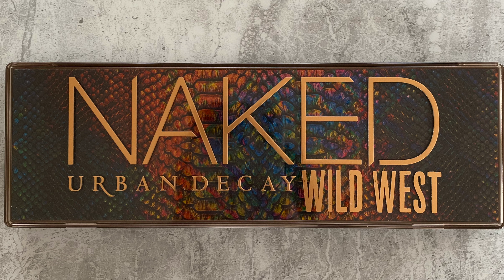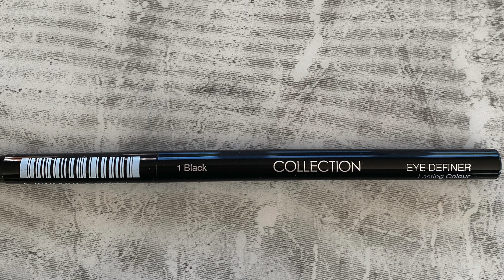How to do Arabian Style Eye Makeup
Are you looking for a fun and exotic way to style your eyes? Look no further than Arabian style eye makeup! This look is perfect for any special occasion and will really stand out!

In this video, I'll show you how to do Arabian style eye makeup using easy and step-by-step instructions. This makeup look is perfect for a special occasion or for when you want to look ultra glam! After watching this video, you'll be able to create this amazing eye makeup look in no time!
TRY THIS Arabian Style Eye Makeup Look !

► PRODUCTS USED FOR
Urban Decay Wild West
Boots Saskia Lashes

─── ･ ｡ﾟ☆: *.☽ .* :☆ﾟ. ───►

─── ･ ｡ﾟ☆: *.☽ .* :☆ﾟ. ───